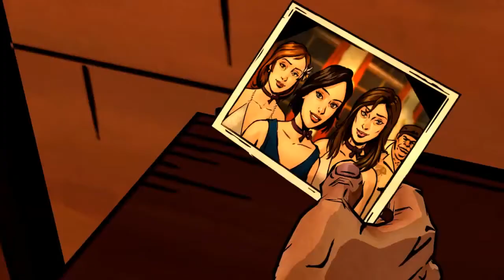The Wolf Among Us: Episode 3 - Trailer